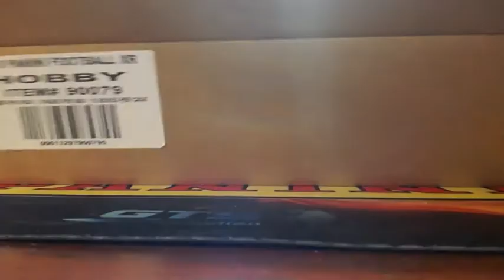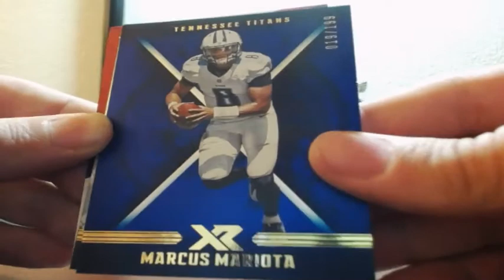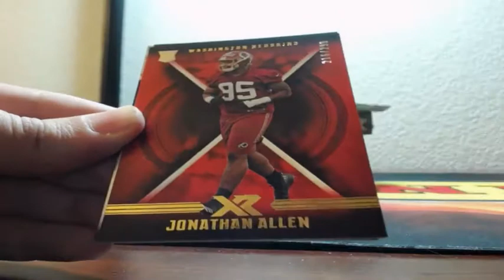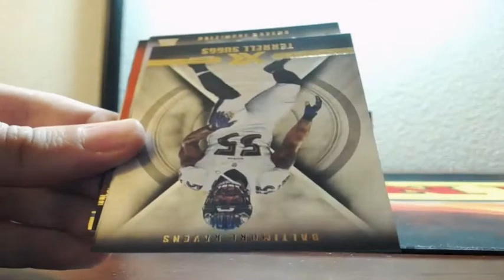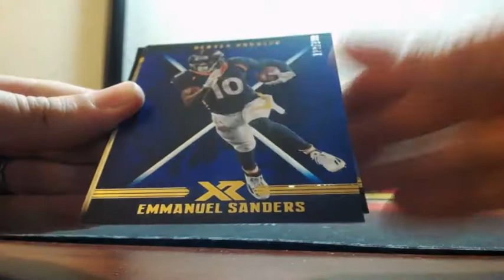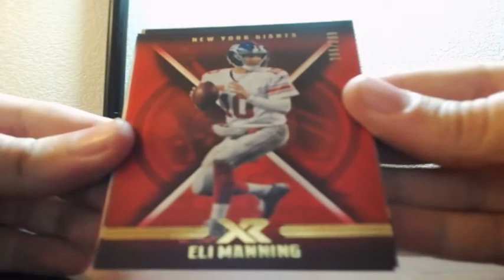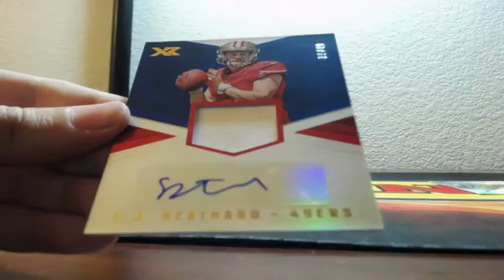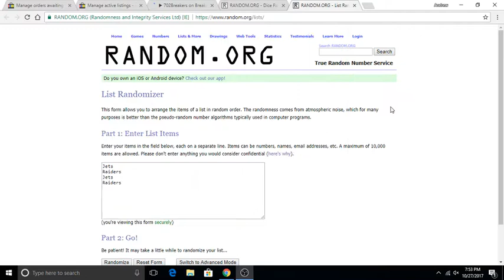2017 Panini XR Football 5 Box Break 1/3 Case Break 10-27-2017 (HUGE AUTO PATCH MOJO!)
2017 Panini XR Football 5 Box Break 1/3 Case Break 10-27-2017 (HUGE AUTO PATCH MOJO!)